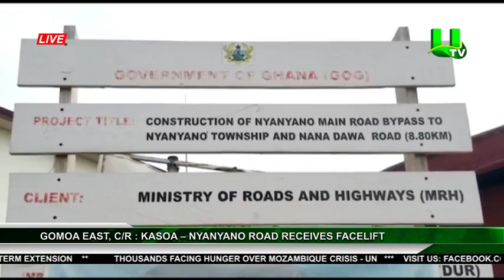Gomoa East, C/R : Kasoa – Nyanyano Road Receives Facelift